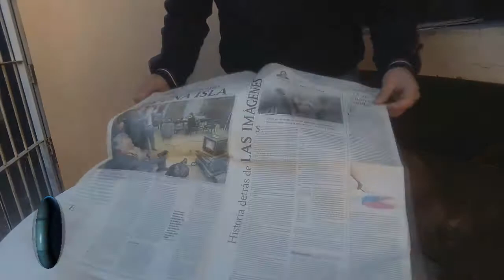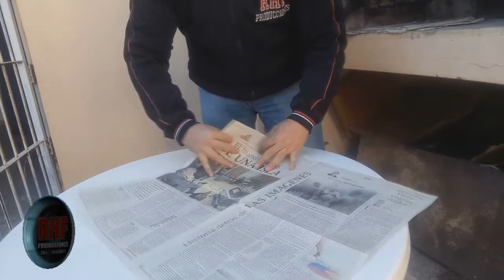SECRETOS DE LA COCINA - RHF MASTER CHEFF TE CUENTA SECRETOS DEL ASADO - CORDOBA - ARGENTINA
EL DOMINGO 05 DE JULIO DE 2020 .ENTREVISTAMOS A RICARDO EN SECRETOS DE LA COCINA Y NOS COMPARTIO SUS FORMA DE PREPARAR UN ASADO EN CASA.
Podes ayudar a mi canal con una donación (voluntaria) en el siguiente
 *** PARA SUSCRÍRBETE A MI CANAL DE YOUTBE ***